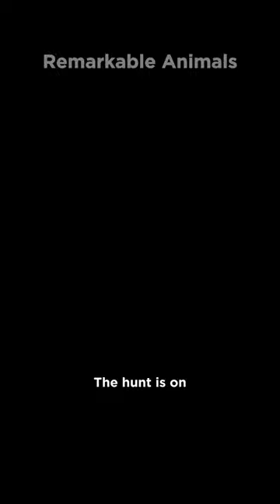Orca Hunting Stategies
The Orca AKA killer Whale utilises a number of hunting strategies. These include knocking seals off ice floes and beaching.

Class: Mammalia
Order: Artiodactyla
Infraorder: Cetacea
Family: Delphinidae
Genus: Orcinus
Species: O. orca
Binomial name: Orcinus orca